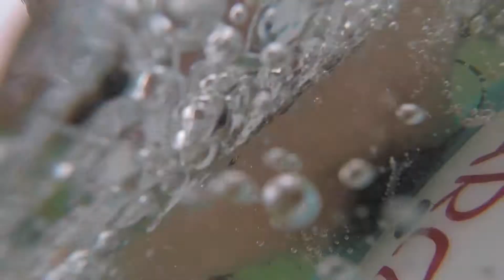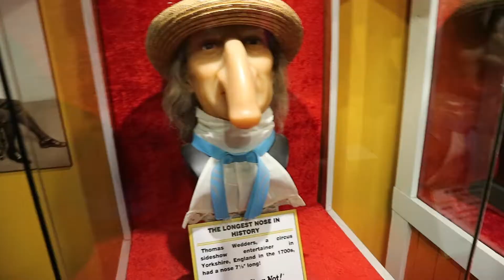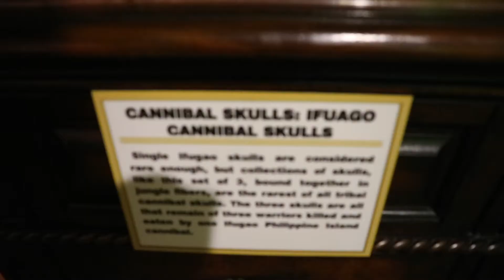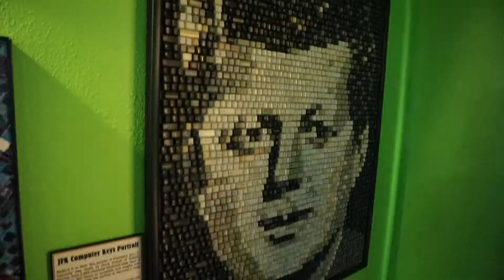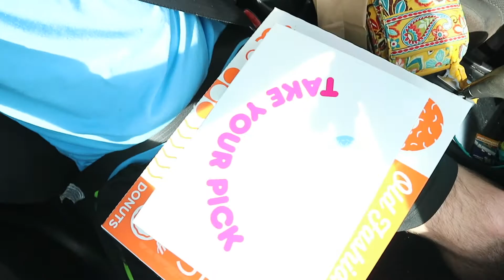PANAMA CITY BEACH!